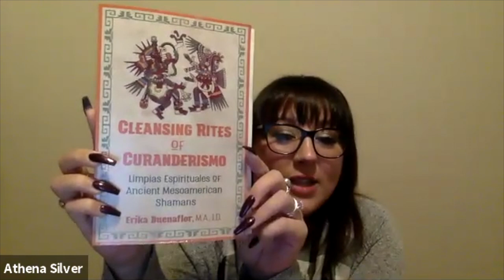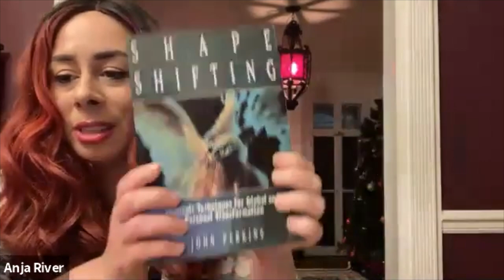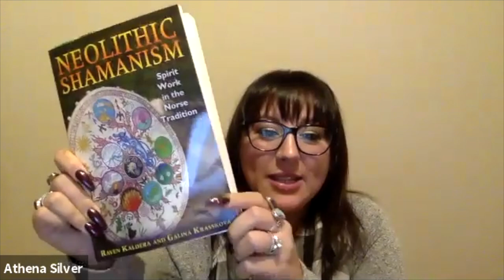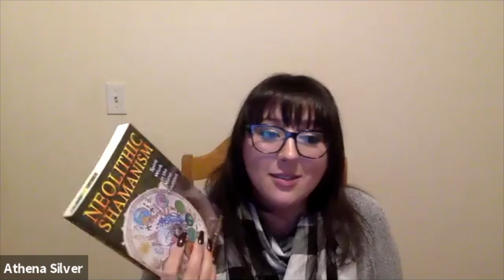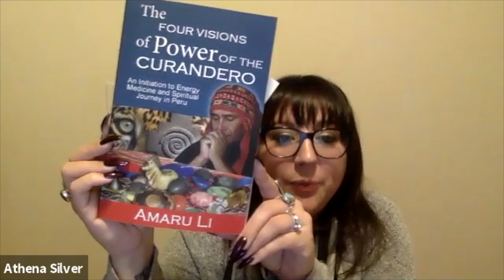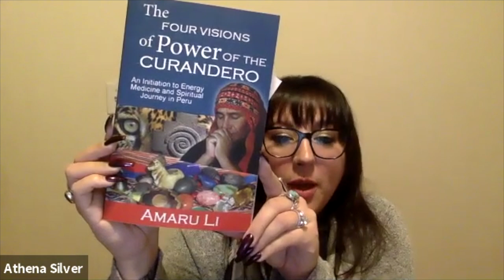The Magic Of Books: Great Shamanism and Curanderismo Books - Episode 31 - Spiritual Path Books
The Magic of Books: Great Shamanism and Curanderismo Books

The Rebel Crows discuss 6 books which have impacted their understanding of Shamanism and Curanderismo practices.

We will let you in on what these books are about and how they have helped shape our journey.

Be sure to check out our favorites in the meditation, Shamanism and Curanderismo fields and deepen your own path today!

*Support The Rebel Crow Psychic Show By Purchasing A Book With The Links Below*

Links For Books Discussed On This Episode

1. Cleansing Rites Of Curanderismo: Limpias Espirituales Of Ancient Mesoamerican Shamans
By Erika Buenaflor, M.A., J.D.

2. Shapeshifting: Shamanic Techniques For Global And Personal Transformation
By John Perkins

3. Neolithic Shamanism: Spirit Work In The Norse Tradition
By Raven Kaldera and Galina Krasskova

4. Shapeshifting Into Higher Consciousness
By Llyn Roberts

5. The Four Visions Of Power Of The Curandero: An Initiation To Energy Medicine and Spiritual Journey In Peru
By Amaru Li

6. An Invitation To Freedom: Immediate Awakening For Everyone
By Mooji

For More Spiritually Centered Content.